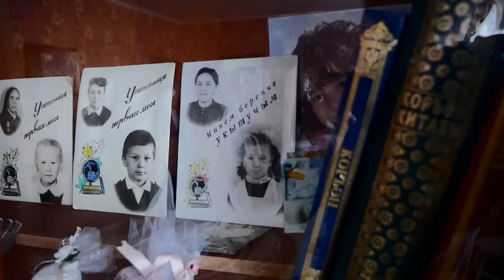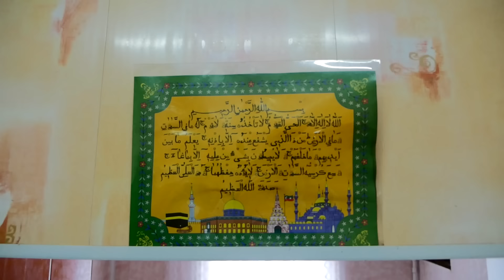Life in the largest village of Tatarstan. Life in Russia today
One day in the life of the village of Shali in the Republic of Tatarstan.